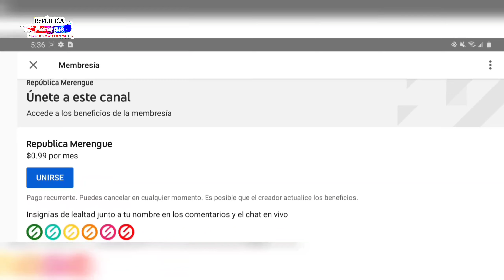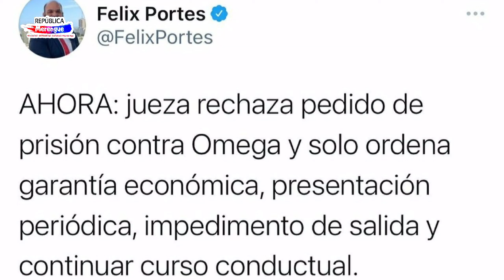UN MILLÓN DE PESOS Y OMEGA EL FUERTE SALE LIBRE